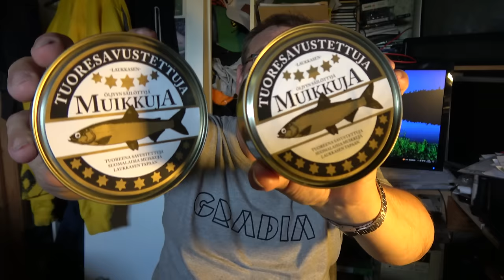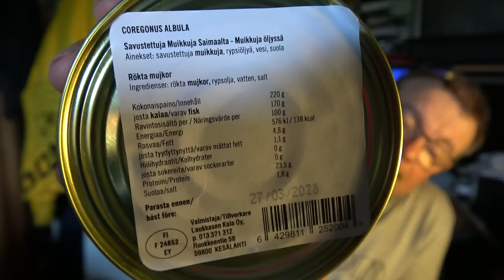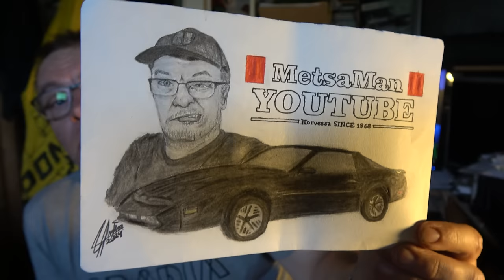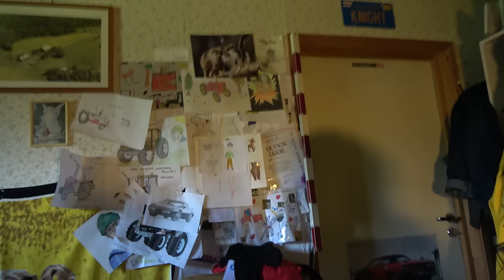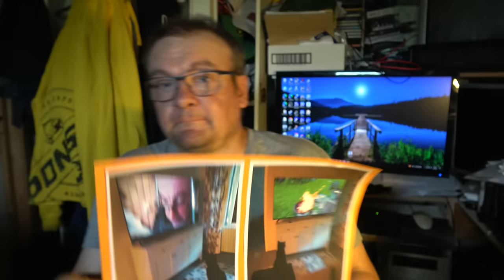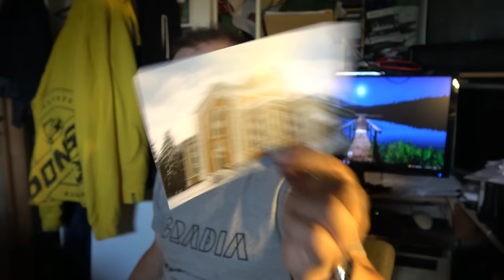PUHOKSEN ja KITEEN Tuliaiset !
Tuliaisia mitä saatiin Puhoksen Perinnepäiviltä ja Kiteeltä katsellaan.